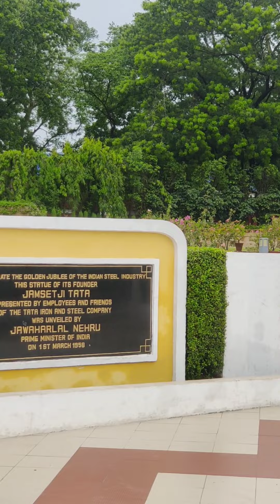Mayan ki masti in Jubilee park